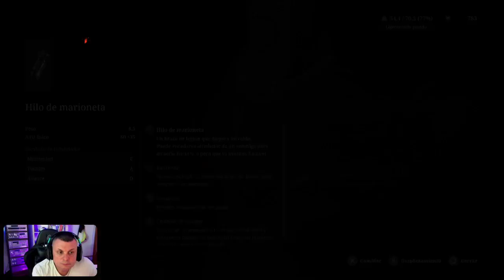Lies of p cap 5 guille let's pley 89